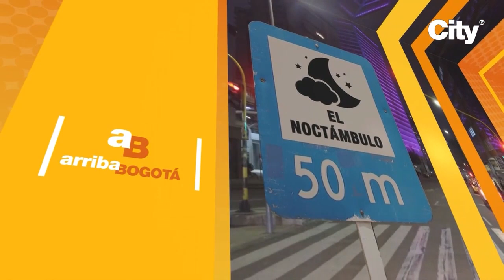Réplica del temblor generó pánico en la noche del pasado jueves | CityTv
A las 8:15 de la noche sonaron de nuevo las alarmas. La réplica del temblor levantó a los bogotanos, quienes salieron a las calles en pijama y con sus mascotas. El reporte del Servicio Geológico Colombiano marcó que el evento sísmico tuvo una magnitud 5.1 grados en la escala de Richter.